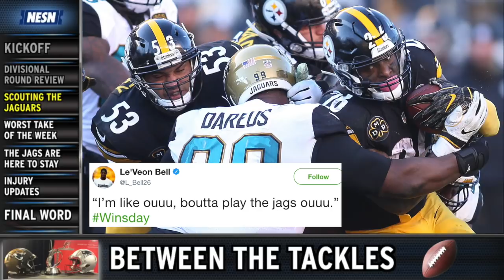Between The Tackles: AFC Championship Game Preview, Analysis, Picks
This week on "Between The Tackles," NESN.com's Doug Kyed, Zack Cox and Michaela Vernava break down the AFC Championship Game matchup between the New England Patriots and Jacksonville Jaguars. They also take a look back at the divisional round matchups for the teams vs. the Tennessee Titans and Pittsburgh Steelers plus give injury updates on Leonard Fournette, Rex Burkhead, Malcolm Mitchell and LaAdrian Waddle.